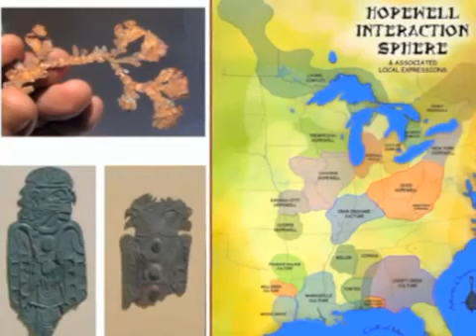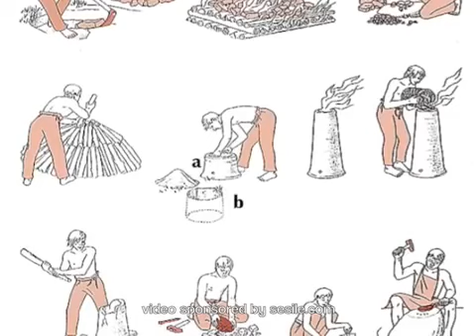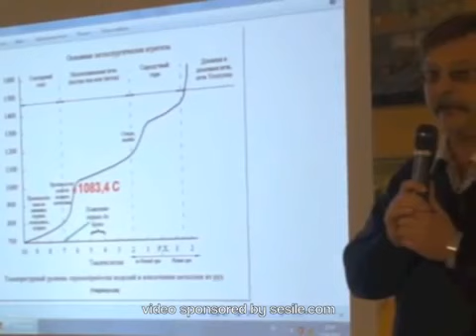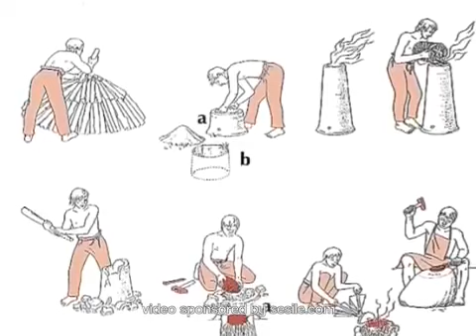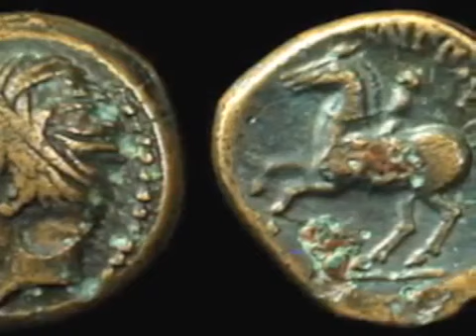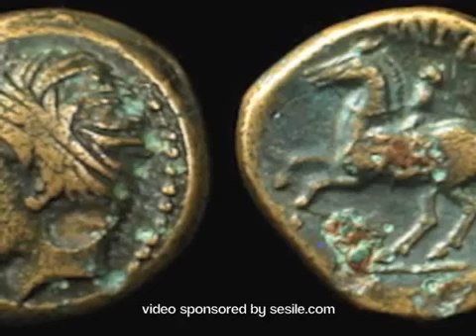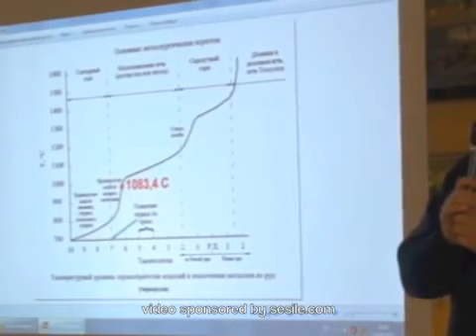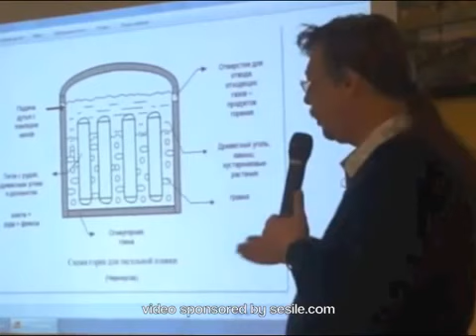Forbidden archeology. Forbidden Metallurgy, Ancient Metallurgy and Bronze History, part 1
Important! TRANSLATION MISTAKE standard bronze is made with copper and tin, not lead. as far as the one made with arsenic, that is correctly translated.

Forbidden archeology. Forbidden Metallurgy, Ancient Metallurgy and Bronze History, part 1- P2 Third Reich Aliens 卐 Nazi UFO Base In Antarctica Operation .

In this video, an underwater camera is lowered through a hole in the sea ice to the sea floor in Commonwealth Bay in East Antarctica by UNSW scientists.